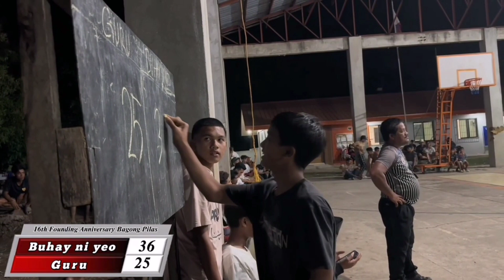Semi finals| long time no upload namis ko kayo | buhay ni yeo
Thankyou guys!